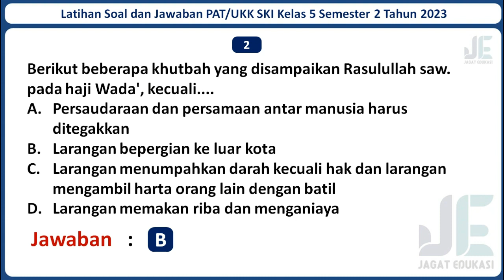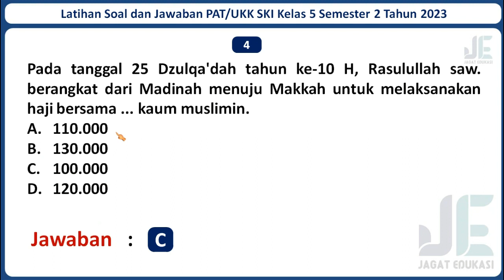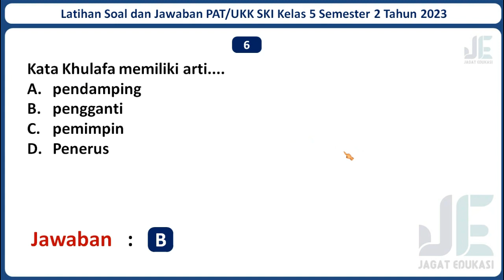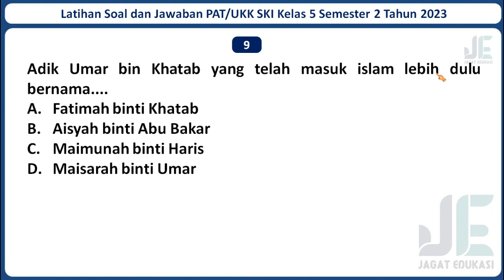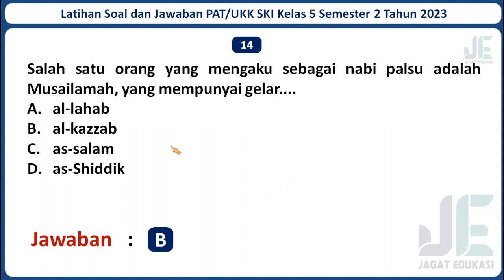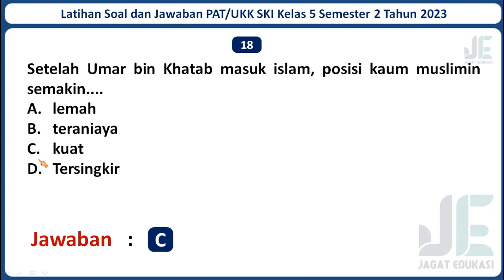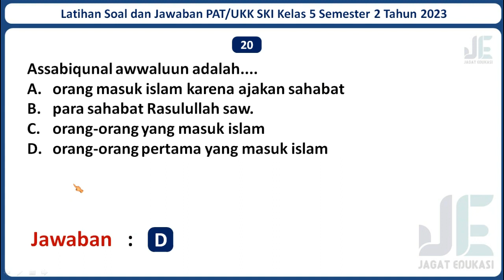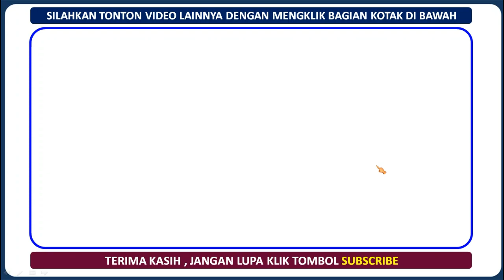Latihan Soal PAT/UKK SKI Kelas 5 SD/MI Semester 2 Tahun 2023 Beserta Kunci Jawabannya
Selamat datang di channel Jagat Edukasi. Pada kali ini Jagat Edukasi akan membagikan video pembelajaran yaitu Latihan Soal UKK/PAT SKI Kelas 5 Semester 2 Tahun 2023 Beserta Kunci Jawabannya. Semoga Soal dalam video ini dapat membantu kamu untuk menjawab Soal UKK/PAT SKI Kelas 5 Semester 2 Tahun 2023. Untuk Lebih lanjutnya mari simak video ini. Semoga video ini bermanfaat.

Jika adek-adek butuh latihan Soal PAT/UKK Kelas 5 SD/MI mata pelajaran lainnya, Admin sudah menyediakan. Berikut Adalah Link Latihan Soal PAT/UKK Kelas 5 SD/MI Seluruh Mata Pelajaran Beserta Jawabannya Tahun 2023 :